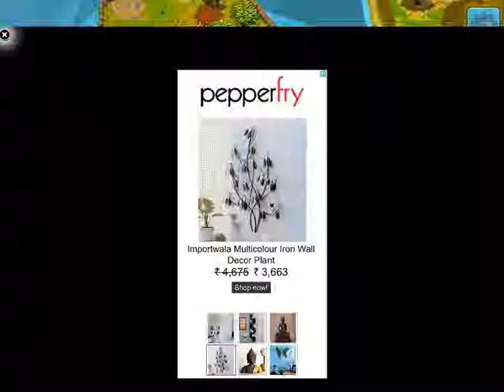Tower Defense Of Fields: Greece Tower Defense of Homeworld Runners Sentinel Game iOS Gameplay